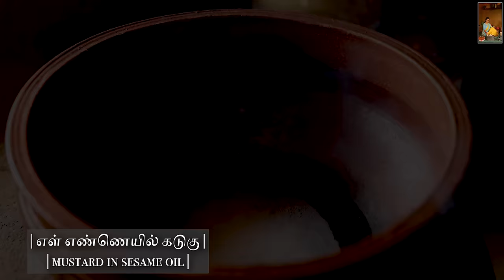Traditional FISH CURRY Recipe || FISH FRY Recipe Cooking In Village || The Traditional Life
Making traditional fish curry recipe in our village farm house. Today, we cook very easy and simple fish to make fish fry recipe also.

Normally any traditional recipe will have more taste and delicious so we cook fish curry and fish fry traditionally with hand made masala to make more healthy.

If you are looking for simple and easy as well as tasty food, then these fish recipes are one of the choices to cook quickly

Dear Traditional Lifers,

🌱Also we plant a tree in this video on behalf of you “For us and for our earth against Global Warming”, In upcoming videos we will be planting trees regularly and just imagine these tress are belongs to you🌱

The Traditional Life, Is Happy to share that we are creating “An Organic Food Forest”, As a symbol of  Your Love & Support..

EP22: Life Of MILK || Milking In Village - Filter Coffee, Butter n Ghee Making || The Traditional Life

EP21: Vegetable Biryani & 2 Veg Recipes || 3 Veg Village Foods Cooking in Village || The Traditional Life

EP2: Tasty Mutton Curry - ASMR || ft. The Tiny Foods || A Life Of Tamil Tradition || The Traditional Life

EP1: Chicken Fry || Ft. The Tiny Foods || Ram & Valar ||A Life Of Tamil Tradition || The Traditional Life

Glad To Say: We Are Inspired From 李子柒 Liziqi, Dianxi Xiaoge, Traditional Me, Poorna - The nature girl

Heartfelt Thanks To Everyone For The Wonderful Support..